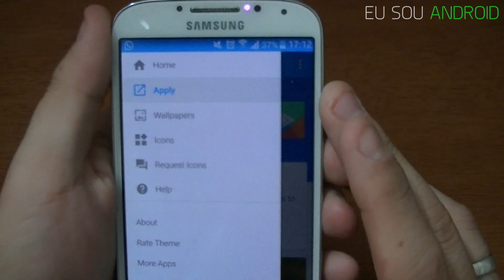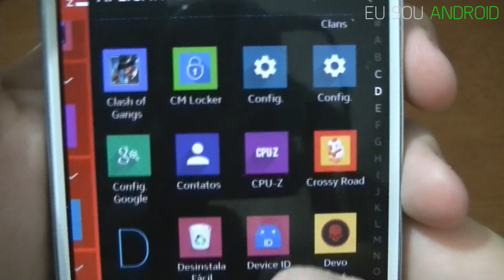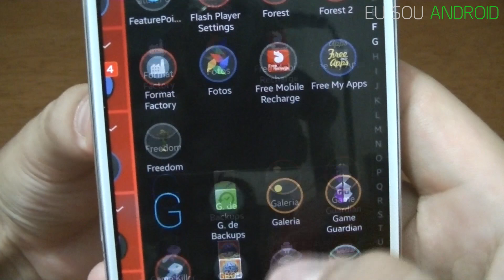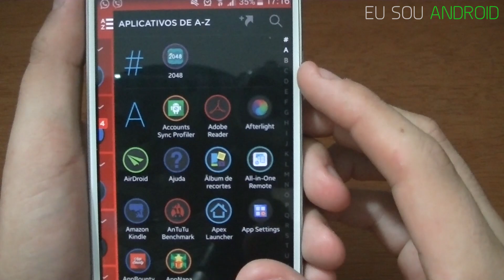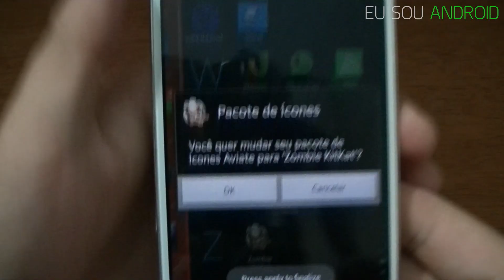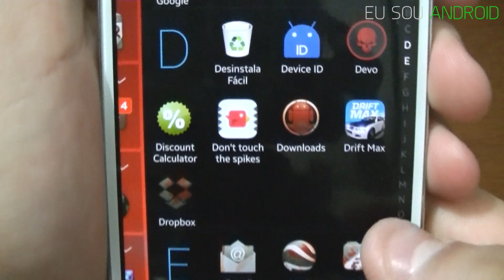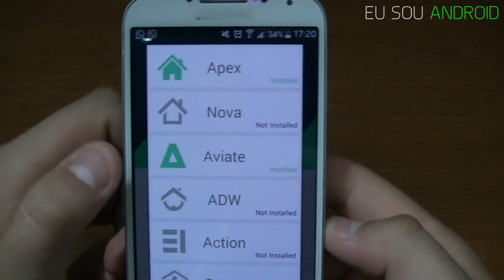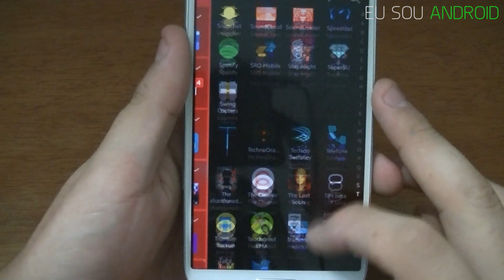Top 5 - Pack de Icones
Contatos APJ - DubsTRAP (música de fundo)

Dê os créditos em todo local que for usado; caso o APJ descubra que não deu os créditos ele sabe muito bem como denunciar.

Produtor: APJ PRODUÇÕES.

Super Seleção de 5 packs de icones para vocês, espero que gostem, deixem dicas e sugestões  para próximos videos.

Informações Adicionais
O conteúdo do vídeo necessita Root: Não

Aparelho utilizado: Samsung Galaxy S4 ; Sony Vaio

Fonte do conteúdo do vídeo: Equipe EuSouAndroid 2.0

Zombie KitKat: (vou arrumar o link, pois na play store ficou off)

PARCEIROS DO MUNDO ANDROID

Quer créditos grátis em seu smartphone? Então cadastre-se e baixe o aplicativo